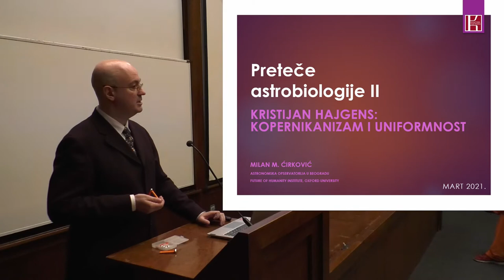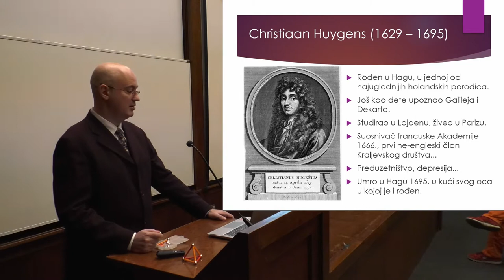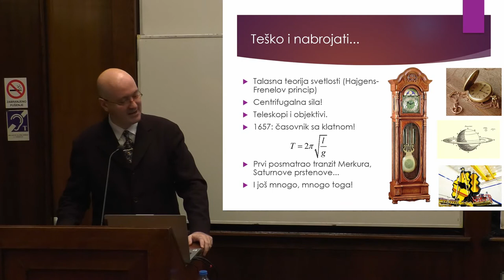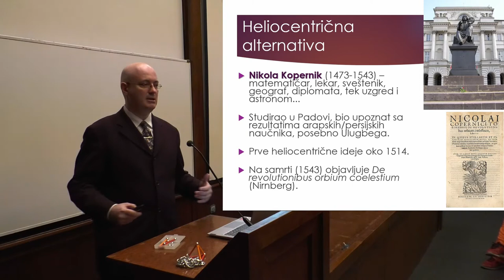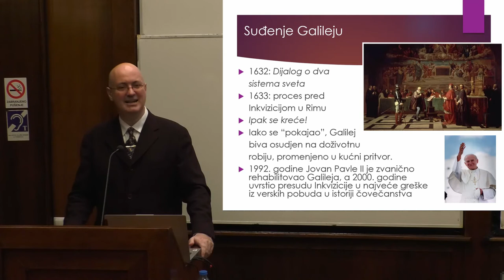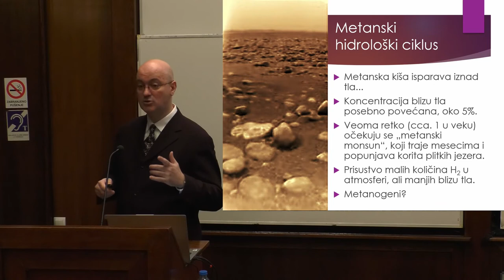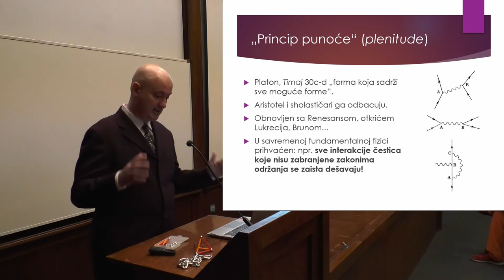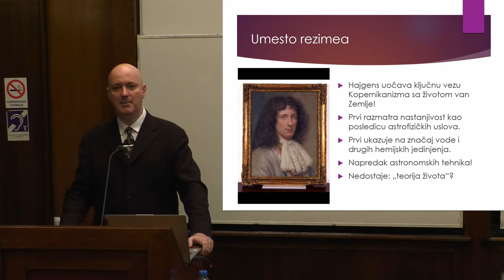Preteče astrobiologije II: Kristijan Hajgens: kopernikanizam i uniformnost \ Milan M. Ćirković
Milan M. Ćirković je naučni savetnik Astronomske opservatorije u Beogradu (Srbija) i istraživački saradnik Instituta za budućnost čovečanstva pri Filozofskom fakultetu Oksfordskog univerziteta (Velika Britanija). Član je Centra za bioetičke studije u Beogradu. Odbranio je doktorat iz fizike na Državnom univerzitetu Njujorka u Stoni Bruku (SAD)2000. godine, gde je prethodno magistrirao iz geo-nauka 1995. godine. Njegovi glavni istraživački interesi su u oblastima astrobiologije (Galaktička nastanjiva zona, SETI),analize rizika (globalni katastrofički rizici, epistemologija rizika)i filozofije nauke (antropička načela, filozofija fizike, studije budućnosti). Ko-uredio je antologiju Global Catastrophic Risks (Oxford University Press, Oxford, 2008), koja je pozitivno ocenjena i predstavljena u brojnim svetskim naučnim glasilima, uključujući Nature i Science. Autor je prvog udžbenika iz vangalaktičke astronomije na južnoslovenskim jezicima(Uvod u vangalaktičku astronomiju, Univerzitet u Novom Sadu, Novi Sad, 2008). Objavio je do sada 3 monografije (najnovija je The Astrobiological Landscape, Cambridge University Press, Cambridge, 2012) i oko 200 naučnih, stručnih i preglednih radova u istraživačkim časopisima i zbornicima, kao i preko 100 popularno-naučnih i novinskih tekstova. Preveo više naučno-popularnih knjiga, uključujući naslove Ričarda Fajnmena i ser Rodžera Penrouza.